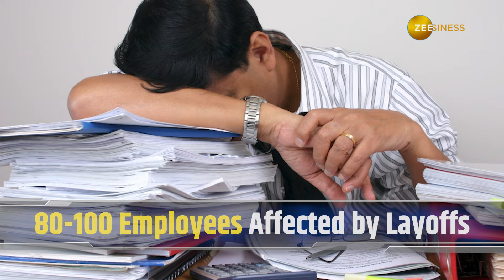Aakash Layoffs: Edtech Firm Fires About 100 Employees, says introducing new business models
Byju’s-owned Aakash Educational Services Limited (AESL) has laid off 80 to 100 employees over the past couple of months, according to sources familiar with the matter.